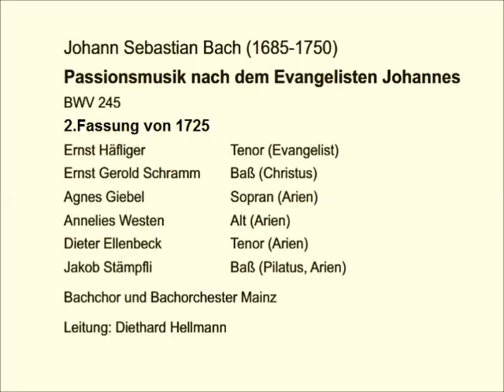Bach BWV 245 Joh.Passion 2.Fassung von 1725, Nr. 1 bis 22, Diethard Hellmann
Ernst Haefliger Tenor (Evangelist),Ernst Gerold Schramm Baß (Christus)
Agnes Giebel Sopran (Arien),Annelies Westen Alt (Arien)
Dieter Ellenbeck Tenor (Arien),Jakob Stämpfli Baß (Pilatus, Arien)
Bachchor und Bachorchester Mainz
Leitung: Diethard Hellmann

01.Chor: O Mensch bewein dein Sünde groß (0:00)
02.Evang-Jesus-Chor (7:16)
03.Choral: O große Lieb (10:11)
04.Evang-Jesus: Stecke dein Schwert in die Scheide (11:24)
05.Choral:Dein Will gescheh Herr Gott zugleich (11:57)
06.Evang: Die Schaar aber und der Oberhauptmann (13:57)
07.Arie Alt: Von den Stricken meiner Sünden (14:46)
08.Evang:Simon Petreus aber folgete Jesum nach (20:17)
09.Arie Sopran: Ich folge dir gleichfalls (20:40)
10.Evang-Jesus: Der selbige Jünger war dem (24:34)
11.Choral: Wer hat dich so geschlagen (28:46)
12.Arie Bass+Chor: Himmel reißet, Welt erbebe (31:06)
13.Evang+Chor:Und Hannas Bist du nicht seiner Jünger einer (35:27)
14.Arie Tenor: Zerschmettert mich ihr Felsen (37:54)
15.Choral: Petrus, der nicht denkt zurück (41:28)

Teil 2
16.Choral: Christus der uns selig macht (43:05)
17.Evang-Pilatus-Jesus-Chor: Das führeten sie Jesum (44:13)
18.Choral: Ach großer König, groß zu allen Zeiten (49:44)
19.Evang-Jesus-Pilatus-Chor (Barabam) (51:44)
20.Arie Tenor: Ach windet euch nicht so,geplagte Seelen (54:19)
21.Evang-Chor-Pilatus-Evang-Chor-Evang-Pilatus-Evang (1:01:34)
22.Choral:Durch dein Gefängnis Gottes Sohn (1:09:19)